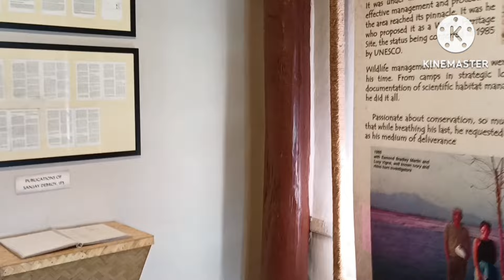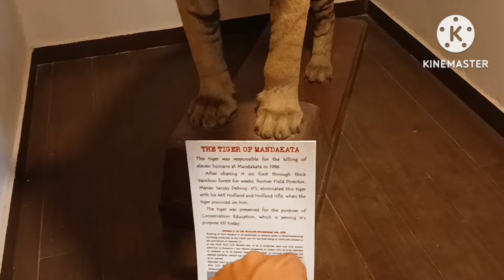মানস অভয়াৰণ্য (Manas National Park/Manas Wildlife Sanctuary) Part 1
Visit to Manas National Park or Manas Wildlife Sanctuary.